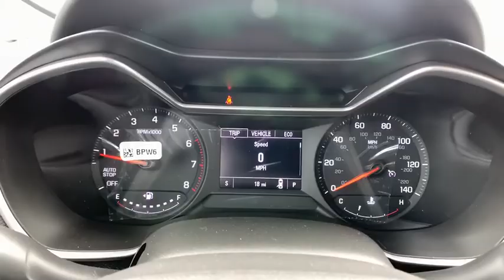2021 Chevrolet Trailblazer Atlanta, Griffin, McDonough, Fayetteville, Thomaston, GA CV23316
Summit White New 2021 Chevrolet Trailblazer available in Griffin Georgia at Cronic Chevrolet Buick GMC. Servicing the Atlanta, McDonough, Fayetteville, Thomaston, GA area.

Boasts 31 Highway MPG and 28 City MPG! This Chevrolet Trailblazer boasts a Gas I3 1.2L/ engine powering this Variable transmission. TRANSMISSION, CONTINUOUSLY VARIABLE (CVT) (STD), SUMMIT WHITE, SEATS, FRONT BUCKET (STD).*This Chevrolet Trailblazer Comes Equipped with These Options *DRIVER CONFIDENCE AND CRUISE PACKAGE includes (K34) cruise control, (UKC) Lane Change Alert with Side Blind Zone Alert, (UFG) Rear Cross Traffic Alert and (UD7) Rear Park Assist , REAR PARK ASSIST, REAR CROSS TRAFFIC ALERT, LS PREFERRED EQUIPMENT GROUP includes Standard Equipment, LICENSE PLATE BRACKET, FRONT, LANE CHANGE ALERT WITH SIDE BLIND ZONE ALERT, JET BLACK, CLOTH SEAT TRIM, ENGINE, ECOTEC 1.2L I3 TURBO DOHC DI WITH VARIABLE VALVE TIMING (VVT) (137 hp [102 kW] @ 5000 rpm, 162 lb-ft of torque [219 N-m] @ 2500 rpm) (STD), CRUISE CONTROL, ELECTRONIC WITH SET AND RESUME SPEED, AXLE, 5.45 FINAL DRIVE RATIO.* Stop By Today *You've earned this- stop by Cronic Chevrolet Buick GMC located at 2676 North Expressway, Griffin, GA 30223 to make this car yours today!